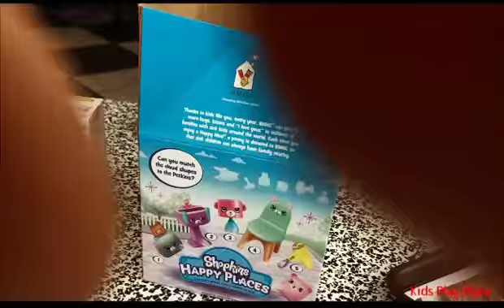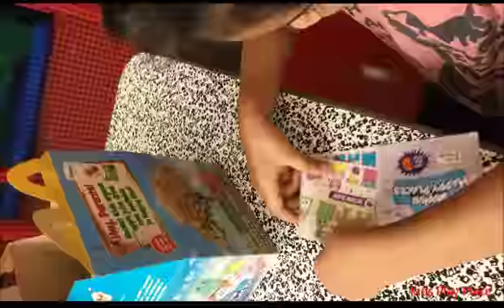Mcdonald play place shopkins toys kids Happy Meal 2018 Shopkins Happy Places McDonald's Happy Meal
Mcdonald play place with oh mcdonald's had a farm children play area mcdonalds play place shopkins toys with shopkins toys Happy Meal  Shopkins Season 1